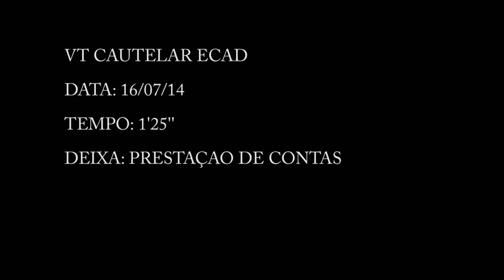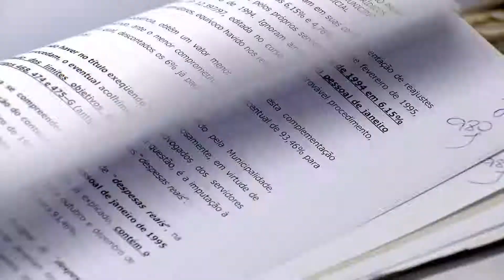Jornal da Justiça - Cautelar Ecad